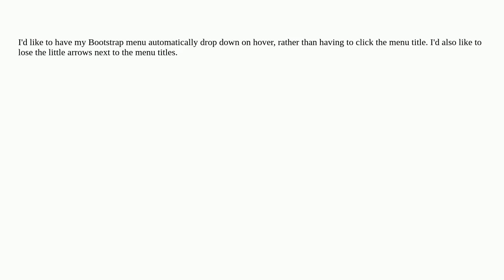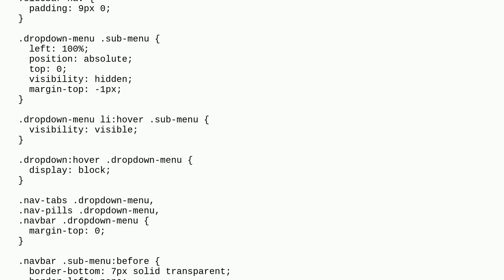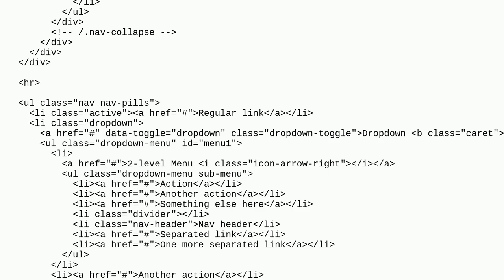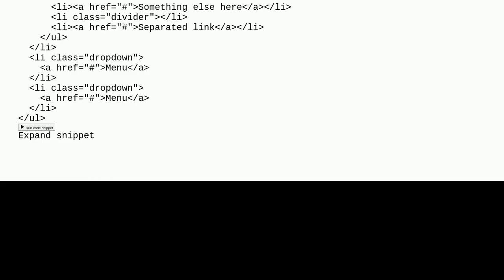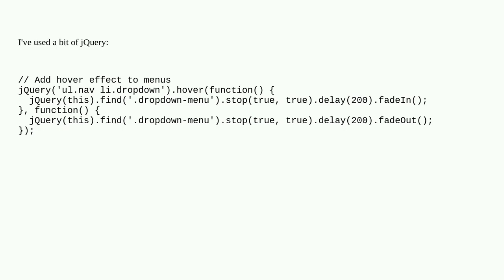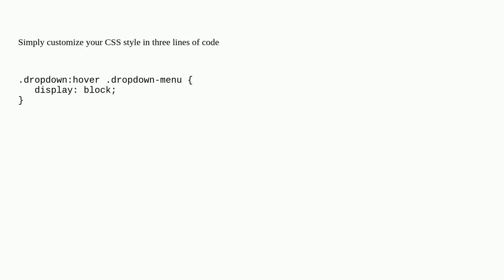How to make Twitter Bootstrap menu dropdown on hover rather than click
A special thanks goes out to the community

  drop-down-menu twitter-bootstrap css